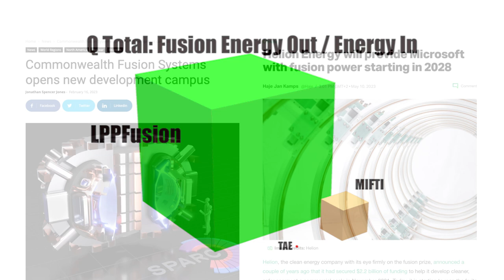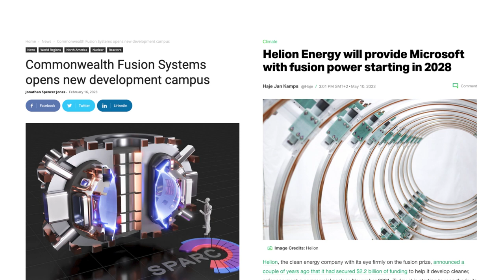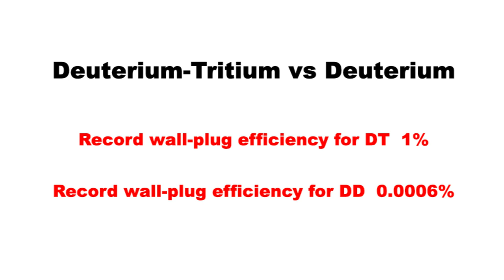Who's Ahead in the Fusion Energy Race?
Who’s head in the race to fusion? LPPFusion Chief Scientist Eric J. Lerner gives the summary. All fusion research efforts aim to get more energy out of a device than is put into it, a condition known as Net Energy. LPPFusion has just completed a survey of published results from all private fusion companies to see which companies are leading in the race to net energy. And this year, as in previous years, LPPFusion is still way in the lead.

Help fund this independent research! This research is entirely funded by the public through our crowdfunding efforts.  Help fund clean, cheap, safe and unlimited energy! Fusion needs you!